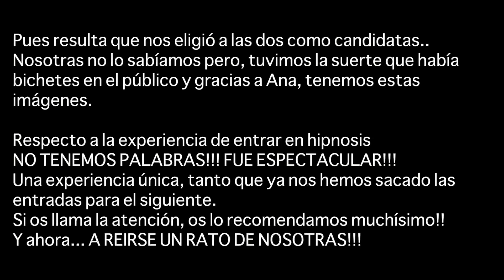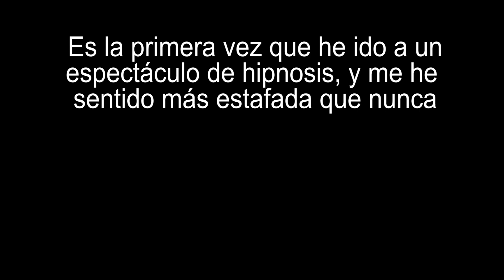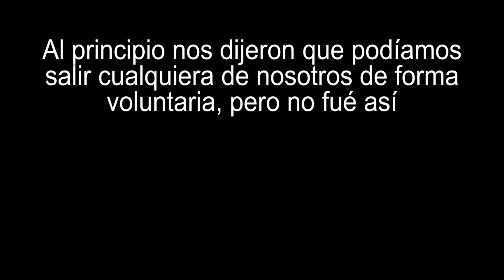Espectáculo de hipnosis/ ME HAN TIMADO/ PRUEBAS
Fui hace poco a un espectáculo de hipnosis con la idea de que sería real y me iban a hipnotizar, cuando descubrí esto...